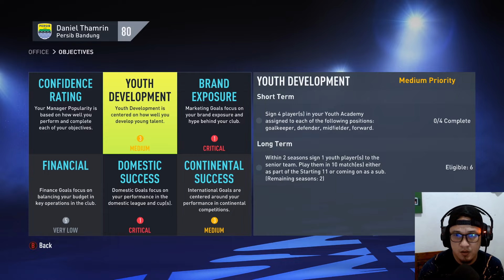MEMULAI PERJALANAN BERSAMA MAUNG BANDUNG !!! - FIFA 22 PERSIB BANDUNG CAREER MODE #1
FIFA 22 INDONESIA PERSIB CAREER MODE

Selamat Menonton

ENJOYYY !